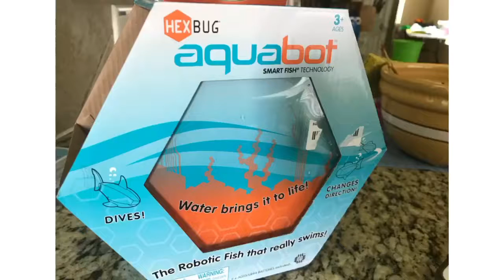Hex Bug AquaBot Highly Recommend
My kiddo loved his new toy fish 🐠 bot